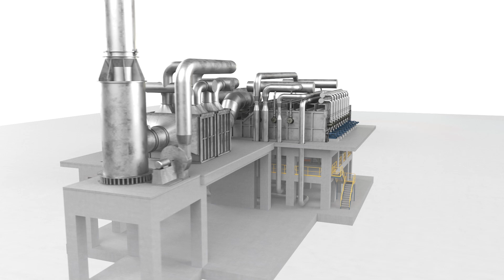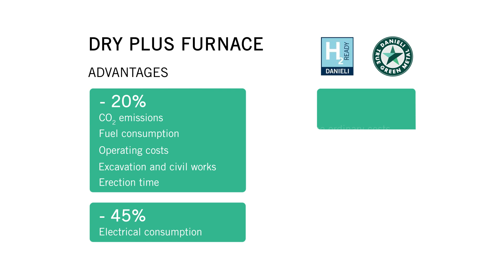Danieli Centro Combustion - Dry Plus Furnace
Introducing the Dry Plus Furnace by Danieli Centro Combustion: a groundbreaking innovation designed for a more sustainable steel industry. In this video, we explore how this water-free furnace is setting new benchmarks in performance and environmental responsibility.

Follow our channels for more Danieli news and insights!